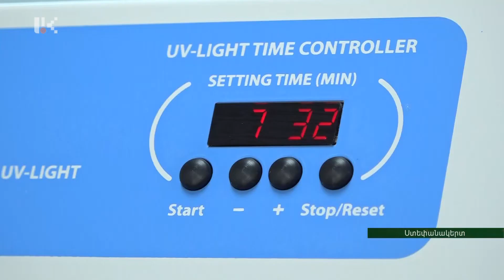Քովիդ-19-ը չի զիջում դիրքերը նաև Արցախում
Քովիդ-19-ը շարունակում է սպառնալ աշխարհին. համավարակը դիրքերը չի զիջում նաև Արցախում: Վարակի զարգացմանն ու տարածմանն իր հերթին նպաստում է ձմեռային ժամանակաշրջանը: Հանգստյան օրերին փորձանմուշ հանձնելու համար համաճարակաբանության և հիգիենայի կենտրոն է դիմել 194 քաղաքացի. 37-ի պատասխանը դրական է եղել: Արցախի գլխավոր համաճարակաբանը բնակչությանը հորդորում է պահպանել կանխարգելիչ կանոնները: